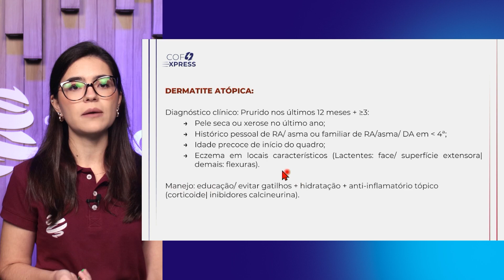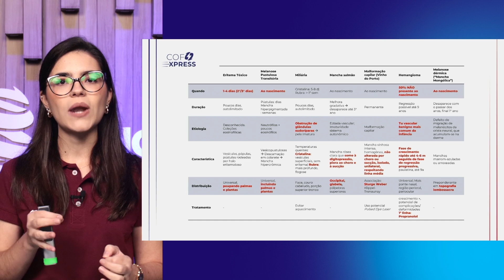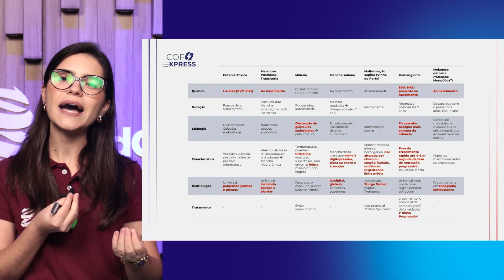COFEXPRESS - Dermatologia Pediátrica. Com Dra. Laura Coimbra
No COFEXPRESS de Pediatria - Dermatologia Pediátrica, a Dra. Laura Coimbra, Pediatra pela UNICAMP, trouxe um resumo sobre o assunto, onde os principais tópicos foram:

Dermatite atópica
Lesões benignas do RN

Veja e revise os pontos mais importantes sobre o assunto para se dar bem na prova!

BlueSky: / grupomedcof